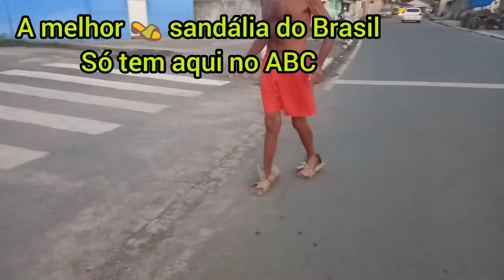veja 👀 Amelho 👡 sandália do Brasil feita em Alagoas